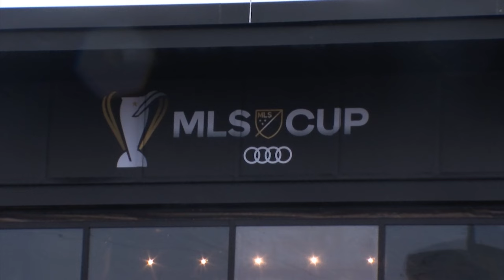Columbus Crew win third MLS Cup with 2-1 win over Los Angeles FC at home